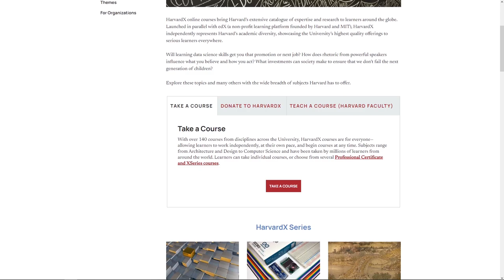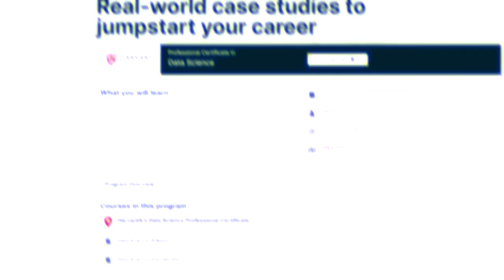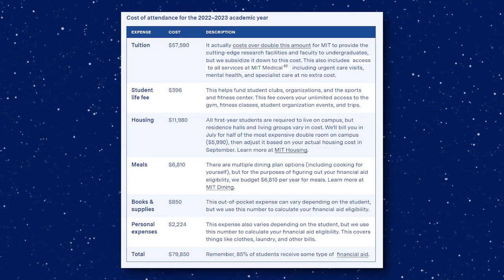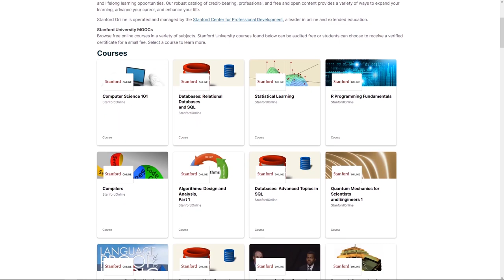CURSOS de Tecnologia GRATUITOS nas melhores universidades do mundo!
Você sabia que dá cursos de universidades como Harvard, Oxford, Stanford e outras de graça? Online, no conforto da sua casa? Isso mesmo, já de seu like nesse video porque hoje eu vou trazer super dicas de cursos gratuitos de tecnologias nas melhores universidades do mundo. Bora lá?

Proteja sua máquina sem perder performance

Que a internet tem muito conteúdo isso é fato, mas a questão não é encontrar conteúdo, é encontrar conteúdo confiável e de qualidade. Quando se fala em qualidade de ensino, universidades como Harvard e Oxford brilham os olhos de qualquer um, mas o que pouca gente sabe é que essas e outras universidades têm iniciativas que oferecem cursos online, gratuitos e com certificados!

Links do video:
✅  Curso CC50 de Harvard em Português

⏰ Duração do vídeo: 8:23

ツ ESPERO QUE VOCÊS APRECIEM ESTE VÍDEO!
👉Se você gosta deste vídeo, por favor, curta e compartilhe.
👉 Não se esqueça de se inscrever neste canal e pressione a campainha 🔔 para mais atualizações.

 Não se esqueça de me dizer sua opinião nos comentários abaixo.

✿ MANTENHA-SE CONECTADO:
💖 Links Meus